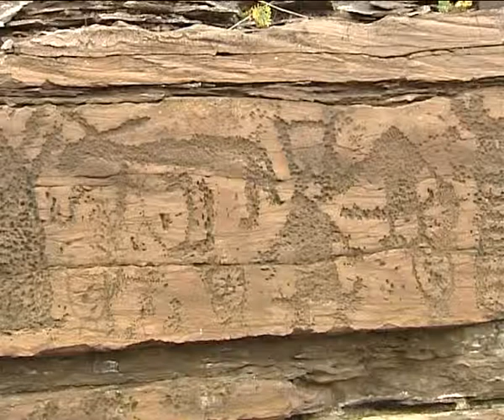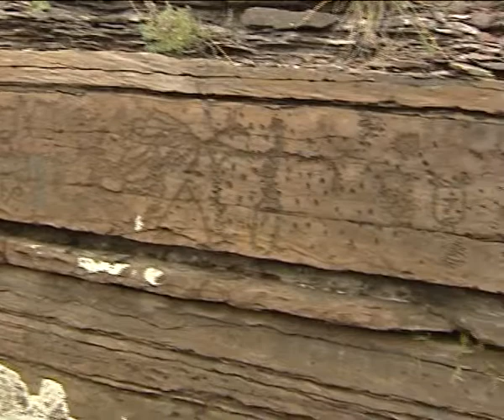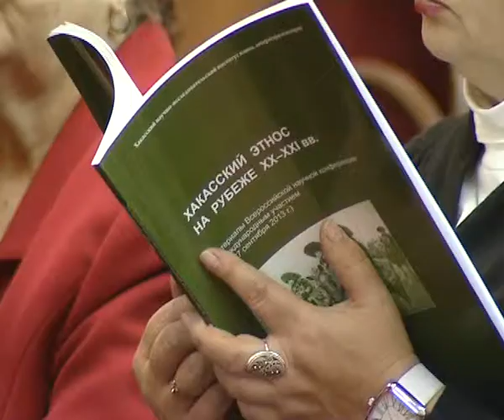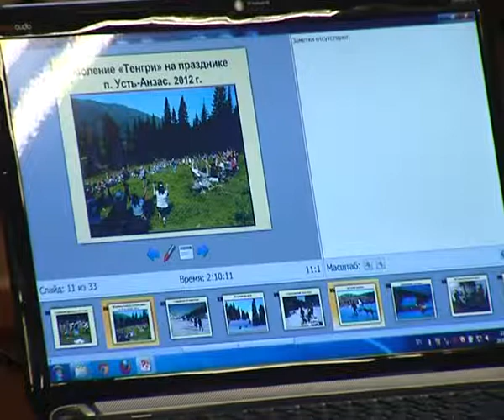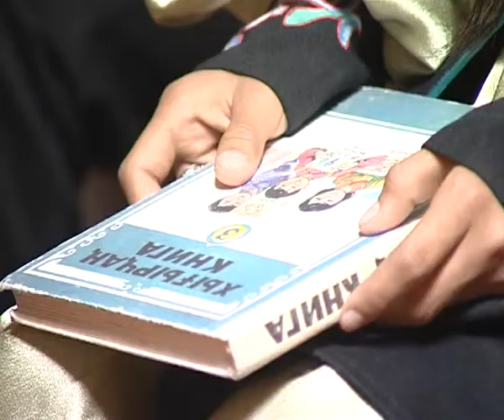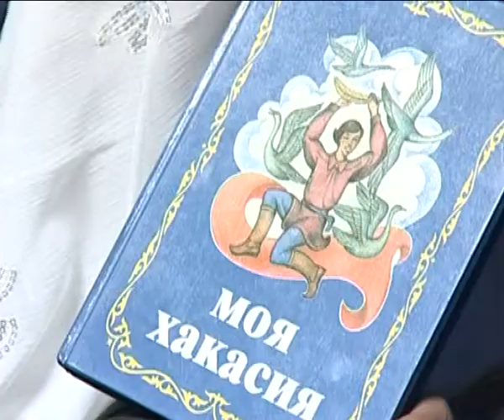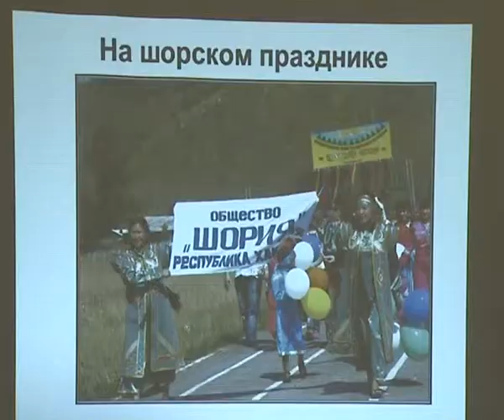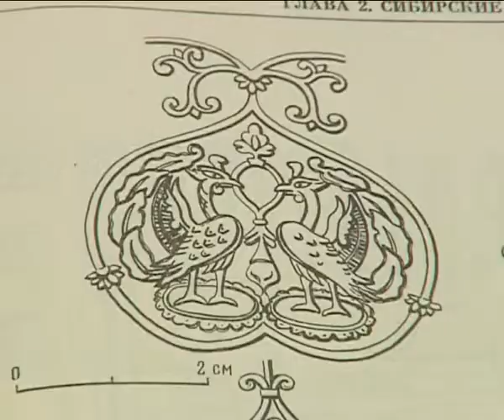05 10 NaukaHakasii